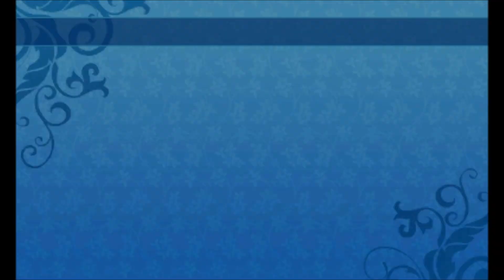Sekaiju no MeiQ X Slow Attacks vs Labyrinth 14 Boss (Heroic)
Been trying to decide a party for NA/EU launch of EOX so this is one I may settle with. I was juggling between Imp/Hero instead of Ns/Hero here as well as

The idea here is from an old video with multiple gunners. Dealing enough damage per turn seemed to force the enemy pattern, namely the counter move. Normally, this counter move will heal 10x of damage it receives, but it is possible to move after the healing triggers.

Basically,
- The counter has priority over buff wipe.
- The counter is triggered if you deal enough damage every turn (about 17200 apparently per atwiki. It does feel like 17000 ish.)
- Stun (or anything that disables the enemy from moving) will stop this counter as well.
- The counter is slow, but we can go after it with enough modifiers.

The day time pattern is not that random, so we can use prophecy and stun to guarantee two turns of safety. At night where it is random, may need some combination of stun and defense move.

Nightseeker landing ailment here isn't really necessary. We can better allocate the force boost's damage to break the minimum threshold while dealing the damage. Here I used it anyway since I have Harbinger on board. Blind is easy enough to land, with Wilting Miasma/Miasma Tsunami/Spread Throw/Killing Intent. If Auto-Spread did not trigger, I could go Spread Throw/Blind or just start doing damage. I probably would activate Hero's Force Boost to ensure that I get an Afterimage though, so that I can break damage threshold on Turn 2.

Hero could have used Accel Drive on Turn 1 or Turn 2. Fully powered Regiment Rave will deal more damage than Accel Drive, but I don't have all the buffs and damage in place in the early turns.

Having two gunners is probably more ideal (instead of having both Sov and Harb) but I didn't want to duplicate main classes. Gunner is subbed as Landsknecht for shield equip bonus and the Proficiency (party)/other damage-boosting passives.

Sovereign is using Arms/Attack Order to bolster Regiment Rave. Charged Fire doesn't really do more damage since the enemy has stab weakness too. I could adjust action speed on Sov to throw occasional Elemental Bomb II but didn't bother here. Could also get 3 buffs and use Last Decree, but didn't really bother. Harbinger has spare turns so we can easily do this.

Harbinger doesn't have a sub here because I still haven't decided on one. Probably sub Highlander for Bloody Offense and whatnot? Can throw buff on Sov for Last Decree. Could also consider Shogun to throw Great Warrior. Shadow Cloak can negate 1 attack so aggro and that can sometimes work. This unit could be Shogun main as well and I am still kind of flip-flopping. I like Shogun too. If Shogun, Warrior Might can chase attacks happening at the end of turn, which is nice.

Oh by the way, if you stack enough negative action speed modifiers, you can possibly have it roll over or something. Regiment Rave can go before the enemy hahaha -_-;